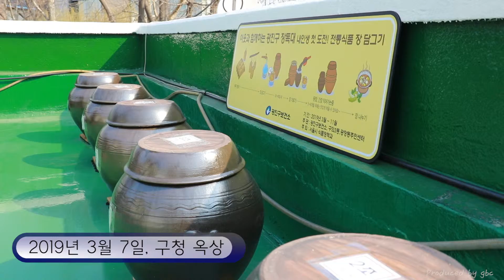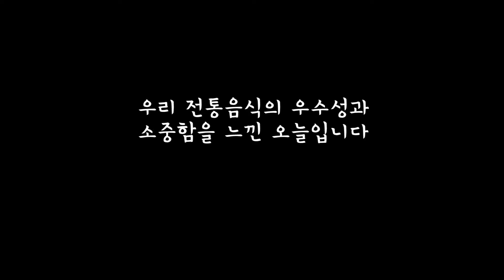[광진의 오늘] 이웃과 함께하는 광진구 장독대